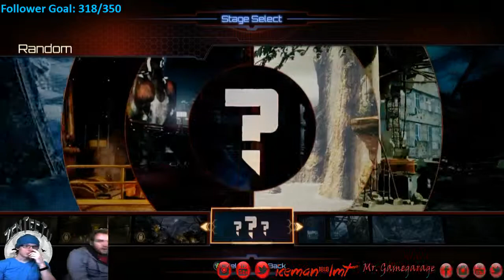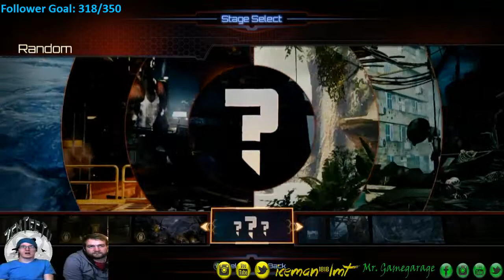Twitch Stream - Killer Instinct - with Mr. Gamegarage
~WARNING~

~ALL FRIDAY STREAM VIDEOS ARE RAW FOOTAGE~

Special Guest:

 Mr. Gamegarage